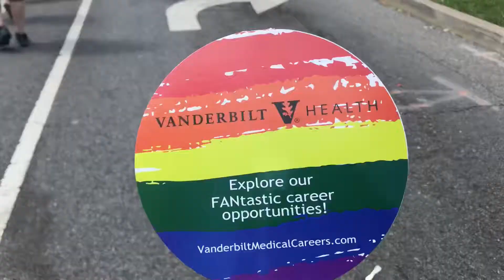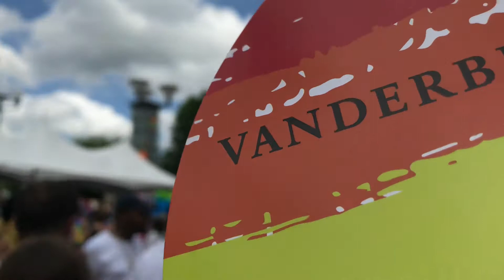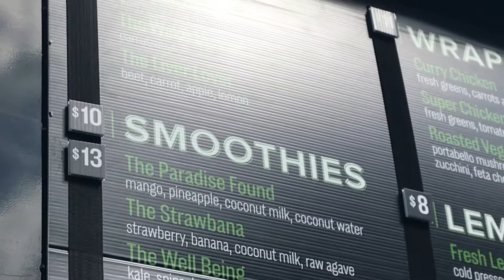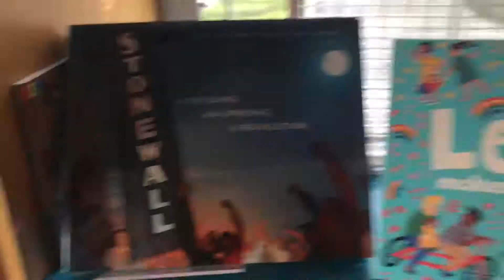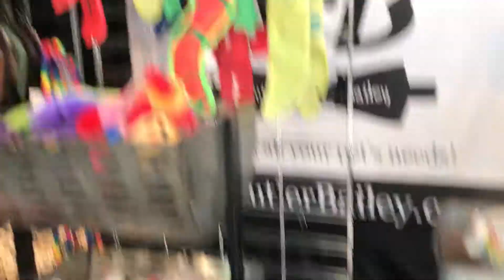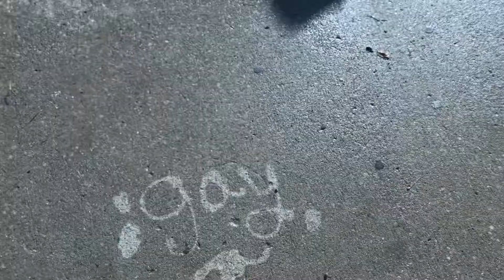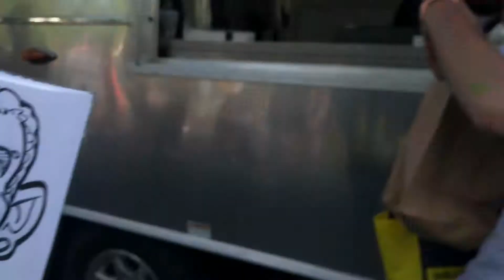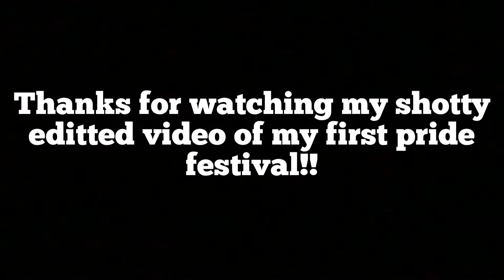My first Pride Festival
So 2019 is the year that I have been to my first pride festival. It was pretty nice. There was a part where the wind was blowing hella hard and we were singing Celine Dion straight to the Parking garage until the storm blew over and there was a rainbow somewhere. Lol